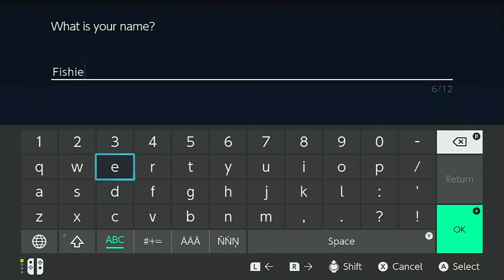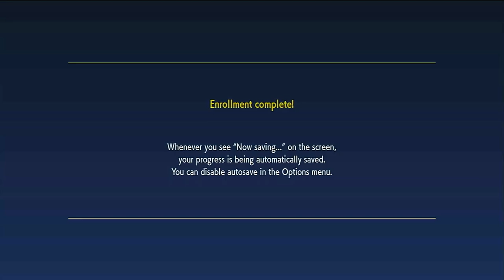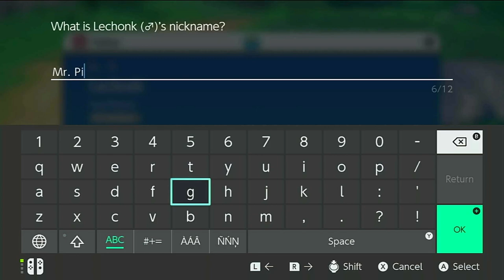Pokemon Scarlet Start With starter pick and a New Massive friend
First hour of the new Pokemon scarlet game
Shows basics and Just how cool these new Legends look